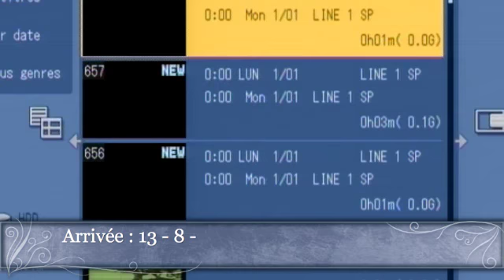gdprix_tunisie_mai_2013_3